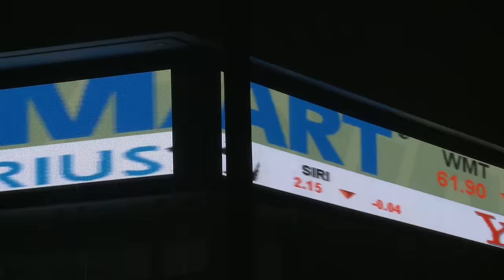Garbage - No Horses (Official Music Video)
Watch the official music video for “No Horses" by Garbage, directed by Scott Stuckey, from the deluxe edition of Garbage’s ‘No Gods No Masters’ album.

Lyrics
They'll love you too
They'll come to you
They'll come to you too
They'll worship you
They'll worship you
They'll worship you
They'll worship you
They'll use you too
They'll sell you too
And they'll steal from you too
There'll be no apologies
And no more security
There will be no cops
Just men with guns
In their shiny black uniforms
And their big black boots
With their shiny black batons
And their sleek black cars
With their fingers on the trigger
And their skeleton keys
And there will be no marches
And there will be no purity
And no more TV
And no more motorcades
And no horses, there'll be no horses
No horses, no more motorcades
There's a sky full of tears
A sky full of tears
I've been awake all night
And the sun don't shine
And the night's so long
That the moon is in shock
And all the lovers turn cops
Oh all the lovers turn cops
No horses, there'll be no horses
There'll be nothing to believe
Nothing to lose
There'll be nothing to hide
And there'll be nothing to grow
There'll be nothing, nothing, nothing, nothing
Cause this is the apocalypse
Yeah, this is the apocalypse
This is the apocalypse
That killed the horses